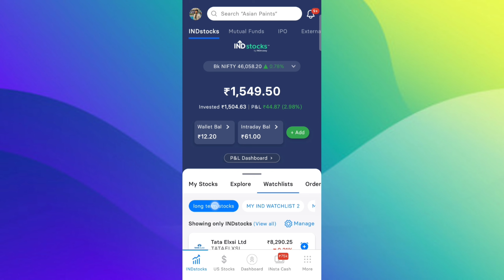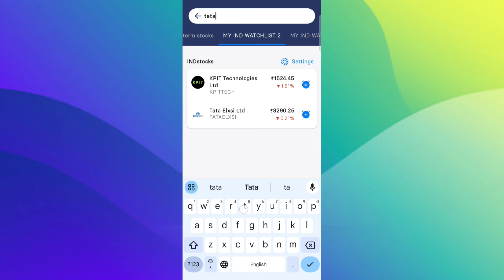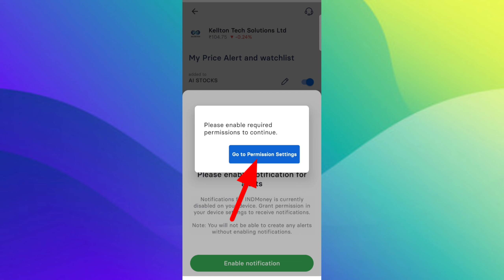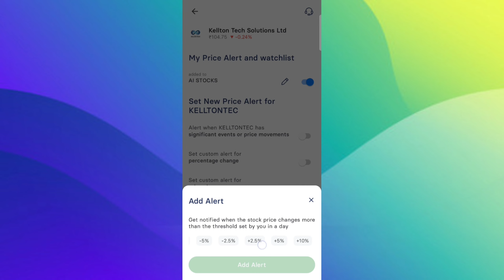How to create Watchlist on INDmoney App? INDmoney App me Watchlist Kaise Banaye?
Queries Solved-
watchlist in groww app
watchlist kaise banaye
watchlist for intraday trading
watchlist in tradingview
watchlist in zerodha
watchlist youtube
watchlist for you
watchlist stock
watchlist in upstox
watchlist in angel broking
watchlist kya hota hai
watchlist me stock kaise add kare
watchlist for swing trading
watchlist not showing in tradingview
indmoney us stocks buy and sell
indmoney stock buy
indmoney india stock buy
indmoney stocks mutual funds
indmoney stocks mutual funds tamil
indmoney stocks mutual funds telugu
indmoney stocks
indmoney us stocks add money
indmoney stocks buy and sell
indmoney us stocks account opening
indmoney us stocks withdrawal
indmoney indian stocks
indmoney us stocks charges
indmoney us stocks withdrawal charges
indmoney us stocks refer and earn
indmoney stock buy
indmoney app kaise use karte hain
indmoney
indmoney app
indmoney se loan kaise le
indmoney intraday trading
indmoney refer and earn
indmoney charges
indmoney app se paise kaise kamaye
indmoney app kaise use kare
indmoney account opening
indmoney loan
us stock market me invest Kaise Kare
how to invest in us stock market
How to invest in us stocks
tesla share kaise kharide
us stock investment from India
apple share kaise kharide
how to buy us stocks from India
indmoney us stocks
Indmoney app
Indmoney account Kaise banaye
Refer And Earn App
INDmoney App Tutorials